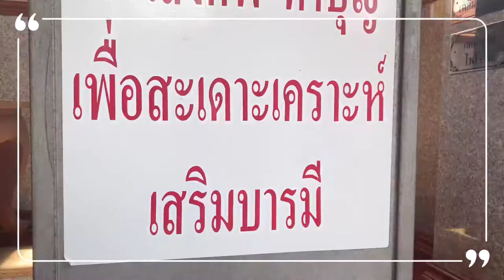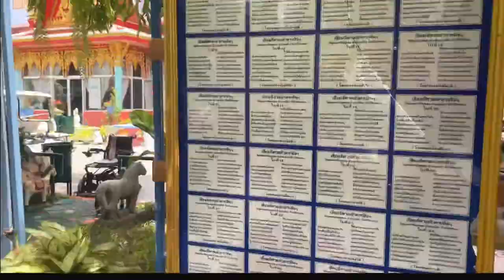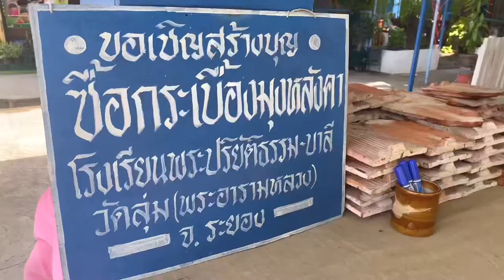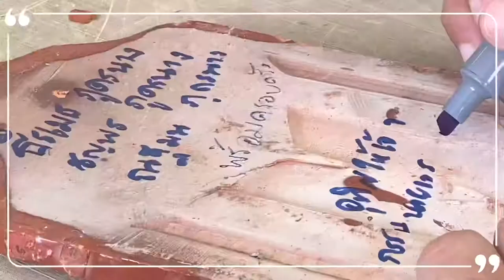เมื่อล่างไม่ได้ เลยต้องมาแก้บน!! | 𝑽𝑳𝑶𝑮 𝑨𝑻 ศาลพระเจ้าตากสิน ช่วงโควิดシシ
;;ศาลพระเจ้าตากสิน ที่สักการะบูชา
ที่ศักดิ์สิทธิ์มากในจังหวัดระยอง คนนิยมมาบนที่นี้กันเยอะ ขออะไรได้สิ่งนั้น เป็นอีกสถานที่เที่ยวที่ควรมา เมื่อมาจังหวัดระยอง🙏🏻☄️☄️